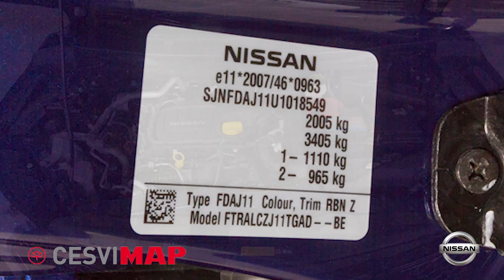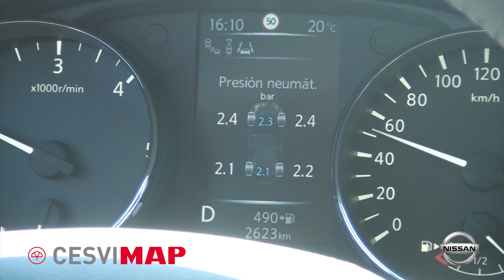NISSAN QASHQAI 2014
Nissan presenta la tercera generación de su modelo Qashqai, que reemplaza al del año 2010. Es un automóvil rutero, adaptado al uso deportivo como todoterreno, de los denominados Crossover, y cuya tracción, siempre delantera, puede ser total en aquellos vehículos con motor 1,6 dCi de 130 C.V., siempre que no monte la caja de cambios automática.
CESVIMAP ha probado un Nissan Qashqai 4x2, diésel, el modelo de 1.6 dCi y 130 C.V. con cambio automático y acabado Tekna.